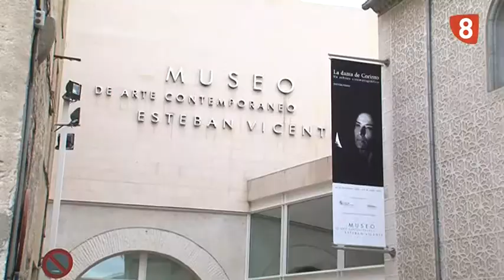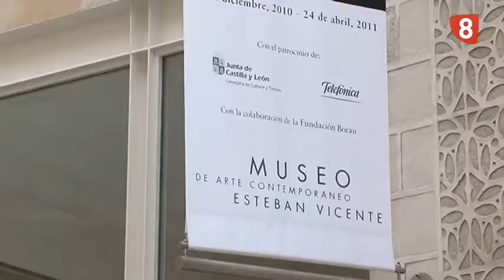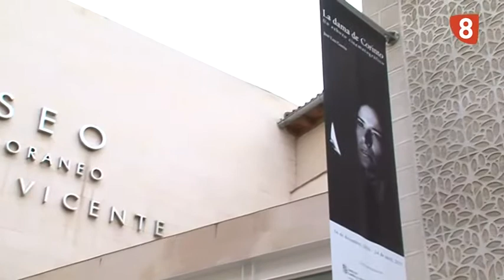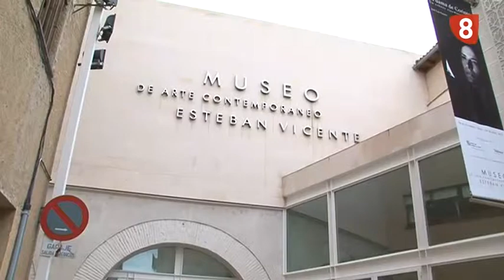SITUACIÓN MUSEO ESTEBAN VICENTE enero 2014